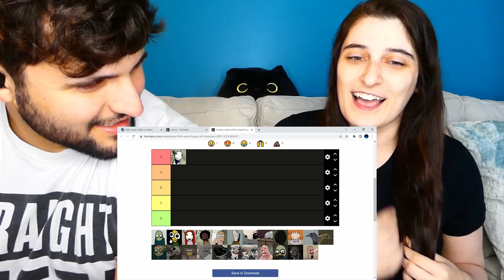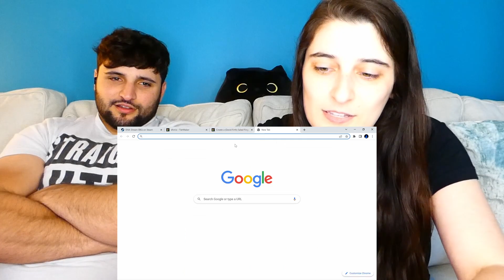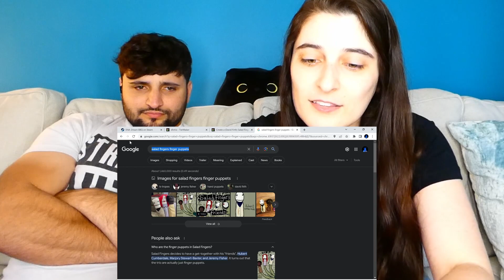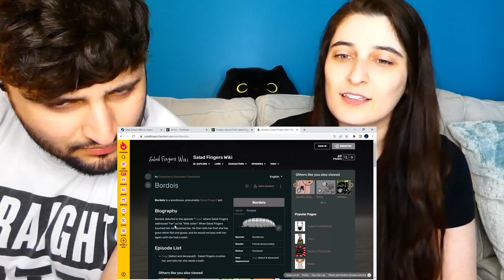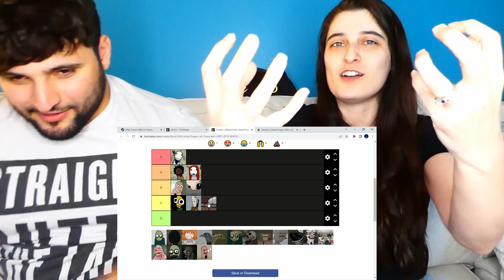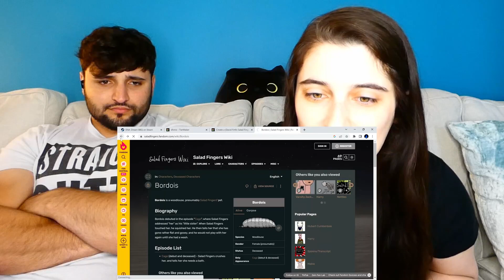Ranking Salad Finger Characters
We rank all the characters from Salad Fingers by David Firth.

Please make sure to leave any video requests in the comments. :)

Channel: thebrosiseffect
Michael: michaelcellini
Nicole: n2the.cole
Kitties: kitty_quintet